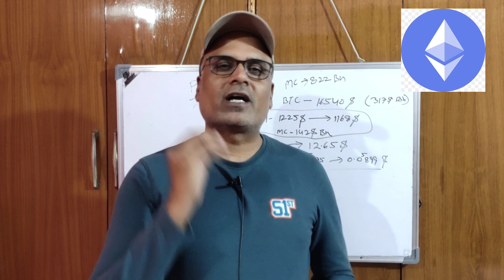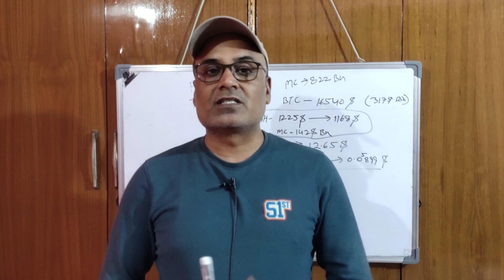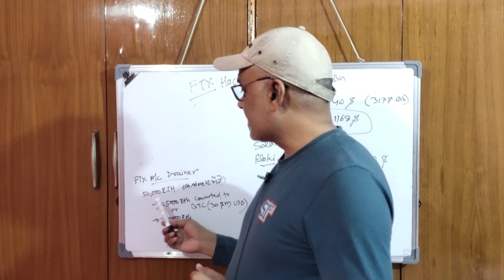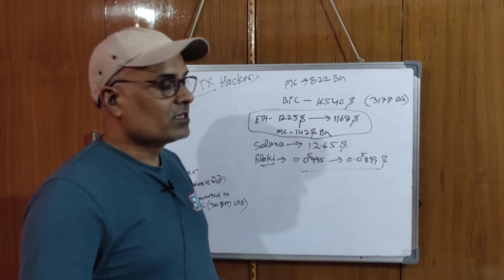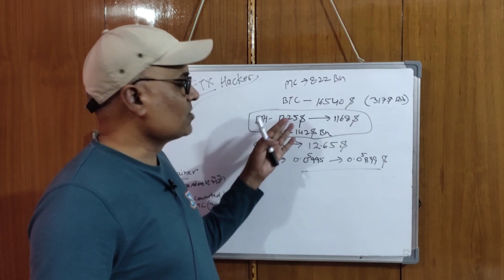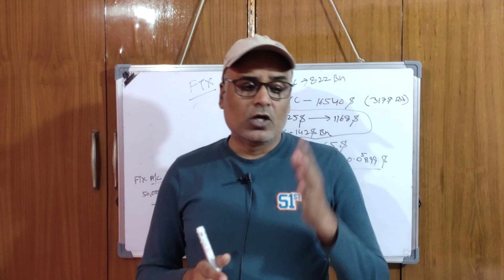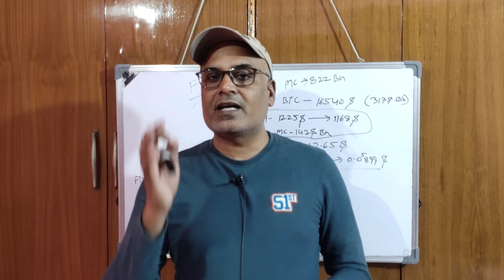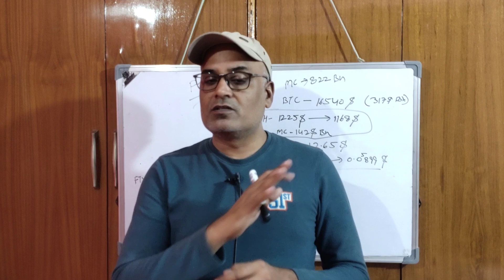FTX Hackers ने ETH का PRICE DUMP करना शुरू किया || Shiba Inu & Solana Price Down || Floki Inu